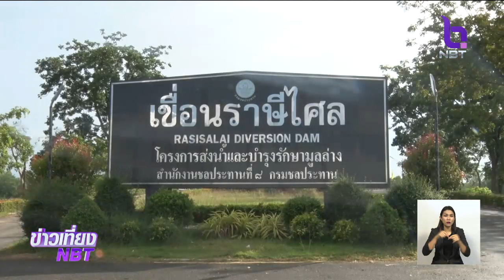ประชุมพิจารณาปิด-เปิด ประตูระบายน้ำ "เขื่อนราษีไศล"